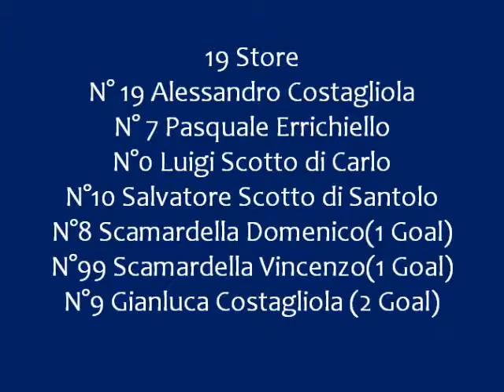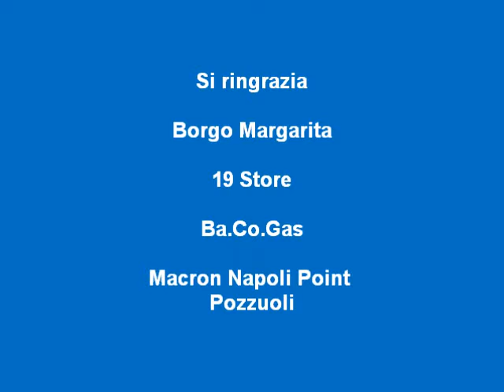Borgo Margarita 19 Store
Borgo TAM 19 Store